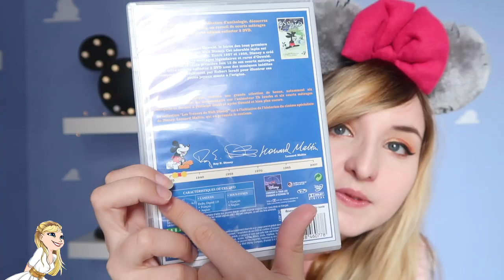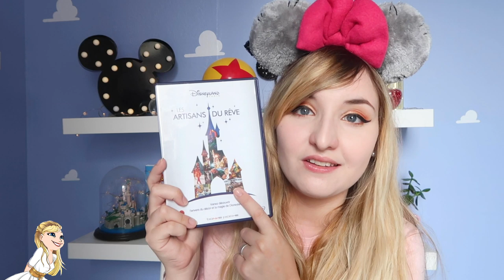Pourquoi je n'ai (presque) pas de DVD Disney 🤷‍♀️ ... Ma mini collection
Hello la Pixie Army ! Je vous propose de découvrir ma petite collection de DVD Disney. Il y en a peu et pour une raison très spécifique que je vous explique dans cette vidéo... Mais ceux que j'ai, je les adore !

- Les trésors de Disney Mickey :
Oswald :
- Phineas et Ferb
(Il y a des DVD de l'intégrale sur le site, mais en import anglais...)
- Les courts-métrages Pixar
volume 1 (8 euros)
volume 2 (7 euros )
volume 3
- Les artisans du rêve
- Walt Disney l'Enchanteur
- Waking Sleeping Beauty

✧ Twitter 🐤 → @Pixietubeuse
✧ Instagram 🙈 → Pixietubeuse
✧ Facebook 🐺 → Pixietubeuse

✨ REMERCIEMENTS :
Intro Youtube : MademoiselleDaydream
Bannière Youtube : Vaalentinnn
Logo Youtube : Athyess

✨  Si tu as lu jusqu'ici... Dis-moi en commentaire si on a un DVD en commun parmi ceux que j'ai présentés :)